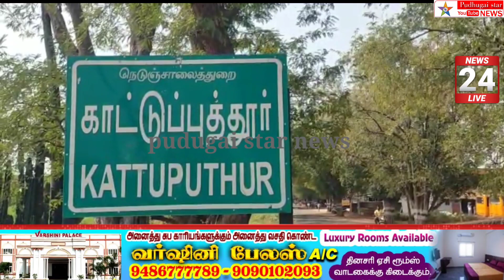அந்தியூர் சிலம்பம் அம்மன் கோவில் குண்டம் திருவிழா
anthiyur temple festival news#